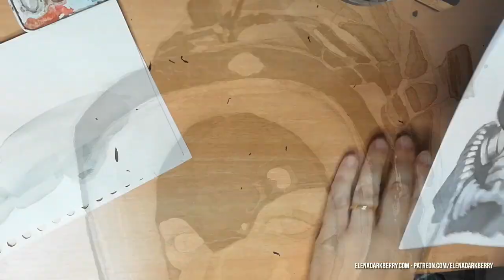Gasmask Selfportrait ink process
In this week I'm making again a watercolor technique with only ink (I used a little bit of watercolor for the eyes to remark them), I used a photo of myself for this one on latex catsuit and hood and this open cute gas mask.